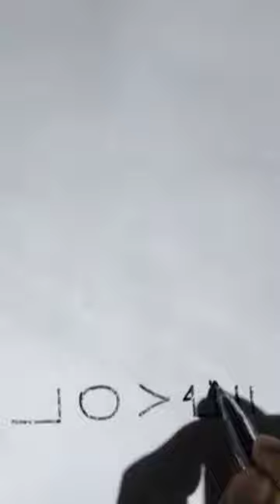LOVE SE ALLAH& MUHAMMAD KA NAAM BANANA SEEKHO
About me,
As salam alaikum viewers!!! Wellcome to" sardar drawing" channel
You can see and learn in my YouTube channel
Urdu Arabic and English calligraphy writing,
And you can learn in this channel
*Pencil calligraphy *Fanci calligraphy *old English calligraphy*printed calligraphy* learn panting calligraphy "traditional calligraphy
Content details

ALLAH CALLIGRAPHY ART#video art islamic calligraphy video

chennel name
sardar drawing